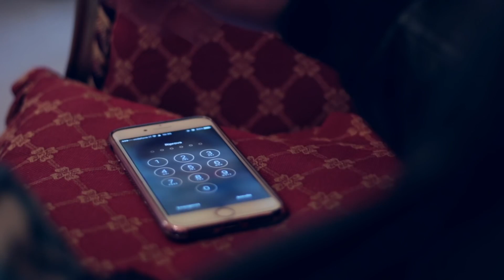GIANLUCA SANTORO - Corri da me